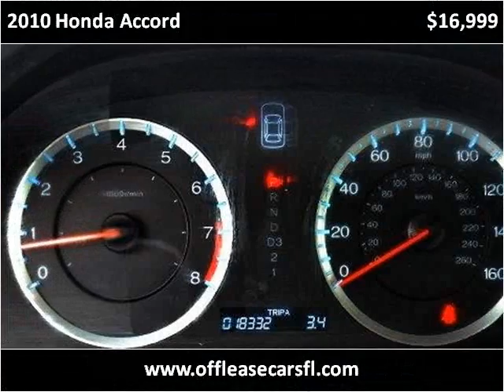2010 Honda Accord Used Cars Lake Worth FL